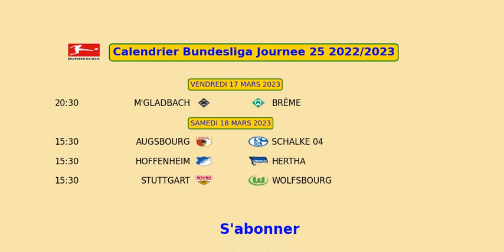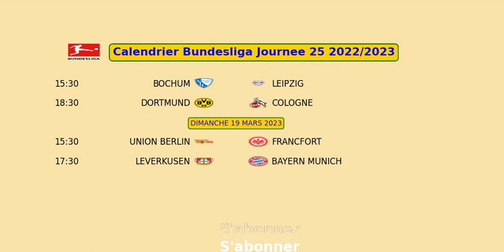Calendrier Bundesliga Journee 25 2022/2023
M'GLADBACH vs BRÊME
AUGSBOURG vs SCHALKE 04
HOFFENHEIM vs HERTHA
STUTTGART vs WOLFSBOURG
BOCHUM vs LEIPZIG
DORTMUND vs COLOGNE
UNION BERLIN vs FRANCFORT
LEVERKUSEN vs BAYERN MUNICH
MAYENCE vs FRIBOURG